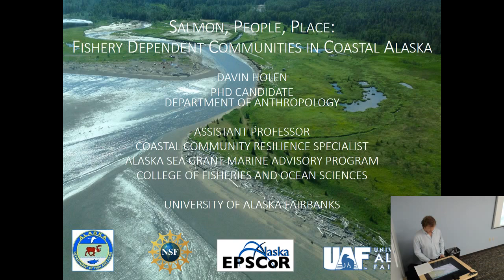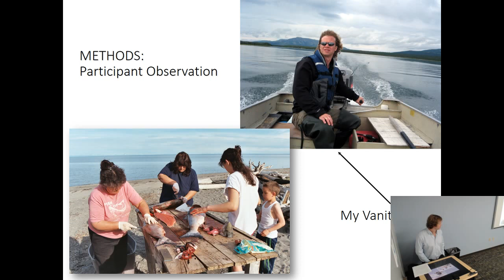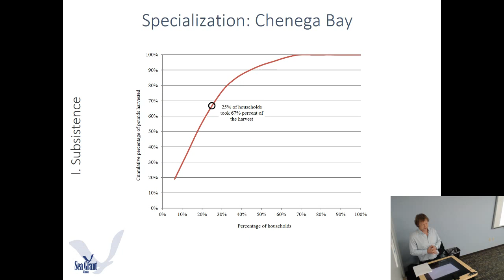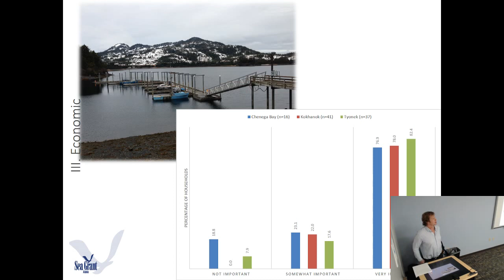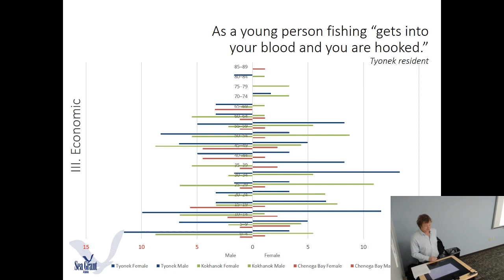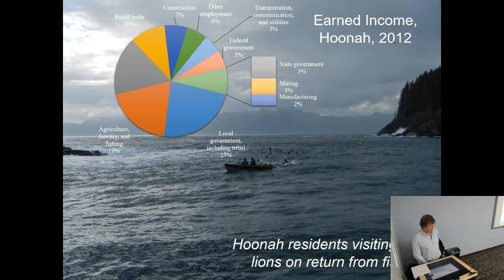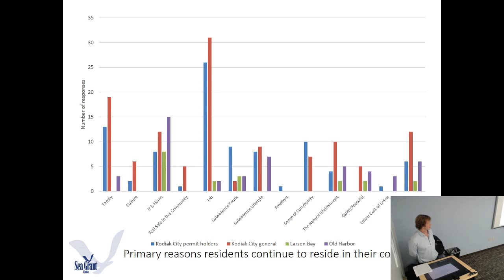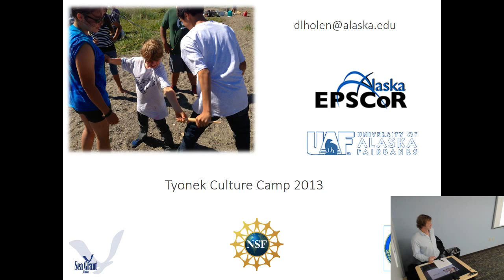Lunchtime Talk: Salmon, People, Place: Coastal Alaska Communities that Depend on Fisheries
In this presentation, Davin Holen, a Ph.D. candidate in the Department of Anthropology at the University of Alaska Fairbanks, will discuss his dissertation, which examines the intersection of commercial and subsistence fishing in Alaska for food security, culture, and community well-being. His multi-year project documents how the economic and cultural value of salmon promotes the long-term viability of coastal Alaska communities.